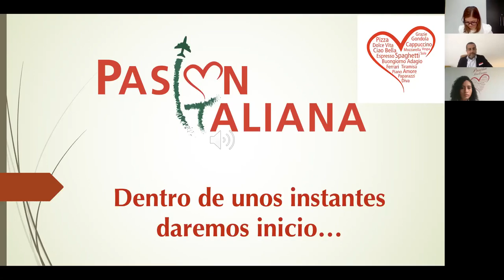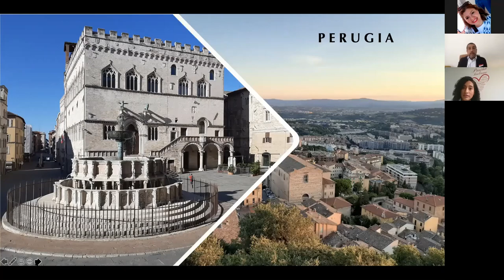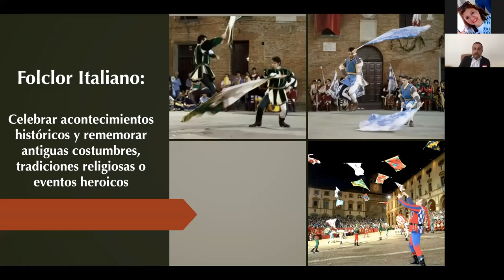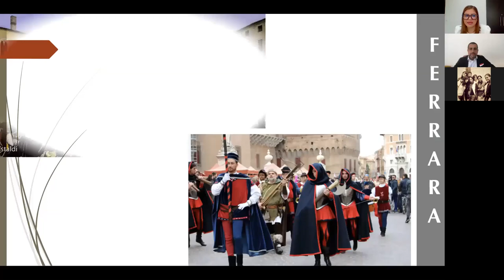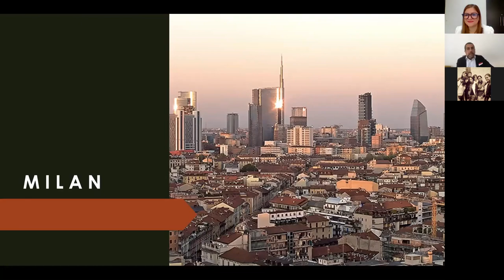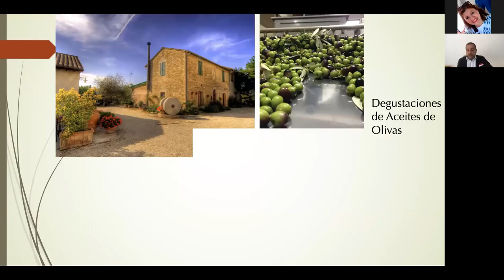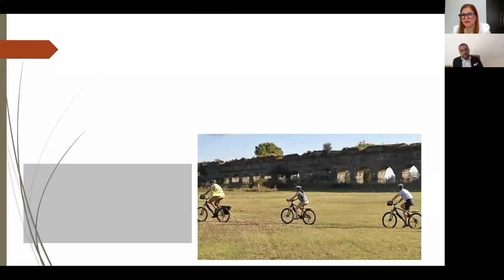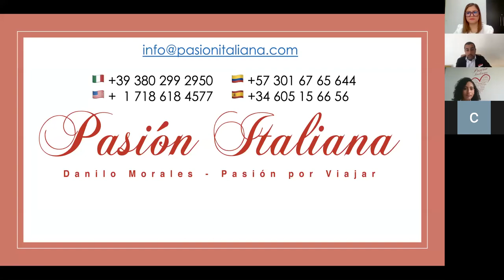Segundo Seminario de Experiencias Italianas para Viajes Inolvidables.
Seminario especial a cargo de Danilo Morales, para agentes de viajes profesionales amantes de Italia y su cultura.